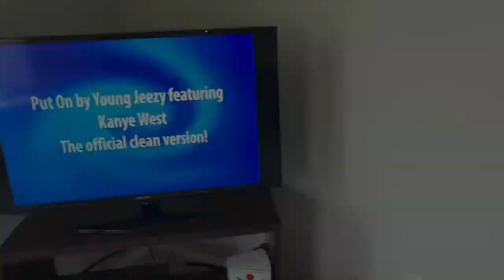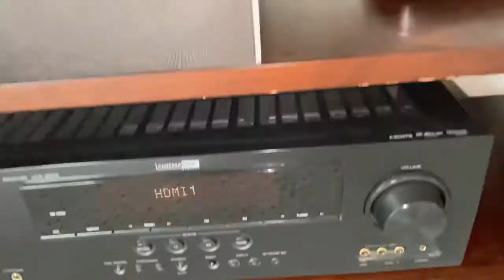Dayton Sub-800 Excursion - Young Jeezy - Put On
This is my Dayton Sub-800 at 1/2 gain. Not pushing it at all! Hopefully, the bass sounds nice and low on my new microphone! This was at -24 DB on my receiver, with a 20db EQ boost. And there is +4 on the volume trim, so these are reference levels, people! Be careful! You don't want to damage your hearing, or worse, your equipment! All jokes aside, please do protect your hearing. At 1 meter from the center channel, I clocked it at a whopping 112 DB! From the subwoofer, 127 DB! Have a good one, and tell me if you have any song requests!